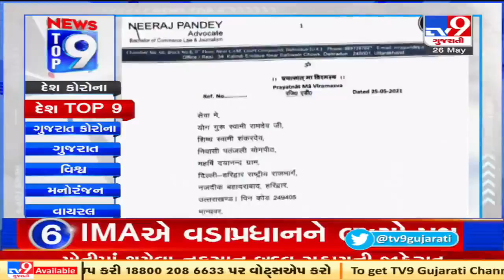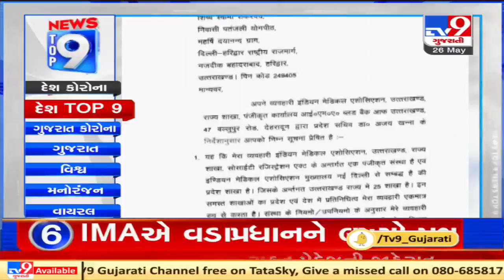Top 9 National News Of The Day: 26-05-2021| TV9News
Top 9 National News Of The Day: 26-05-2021| N15